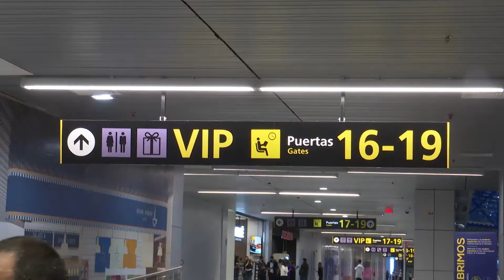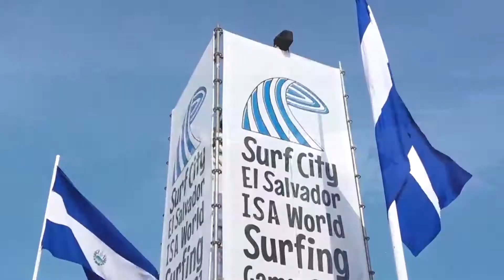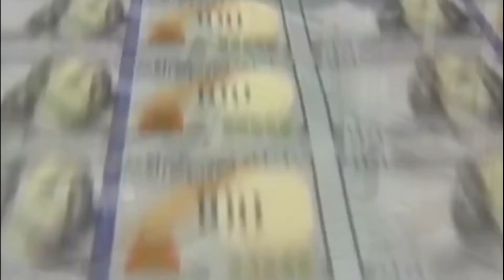Inauguran ampliación en el aeropuerto internacional San Oscar Arnulfo Romero